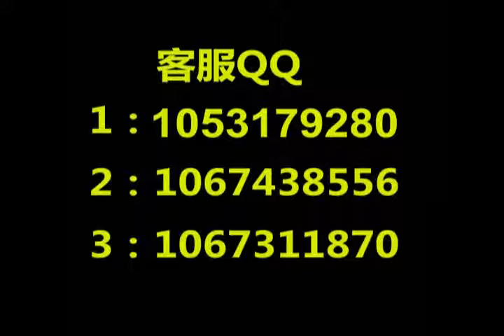tqualizer T SHIRT